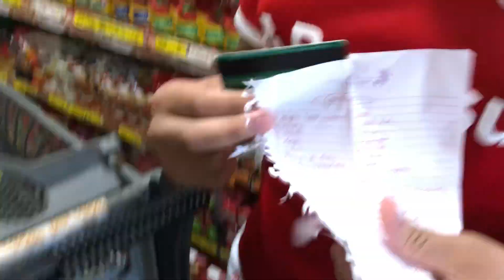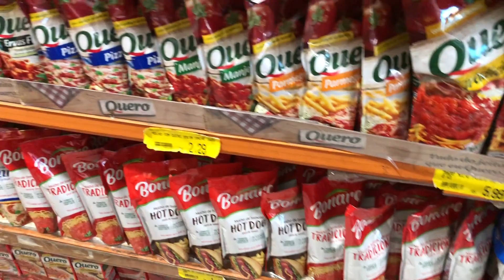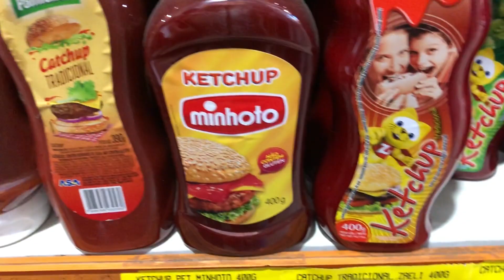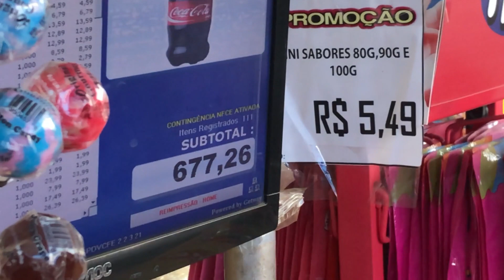DIA DE COMPRAS DE MERCADO E MINI TOUR PELO NOSSO BAIRRO